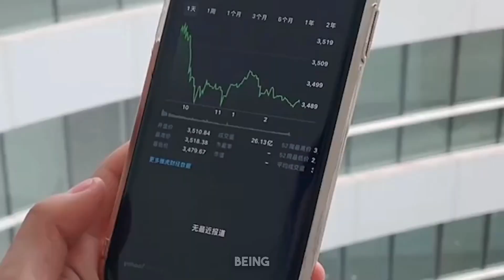Why fitness will make you successful…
In this video I explain how the gym and fitness has a direct correlation to success and building an online business.

0:00 introduction
0:27 dedication
1:29 join my community
1:54 patience
2:38 accountability
3:20 outro